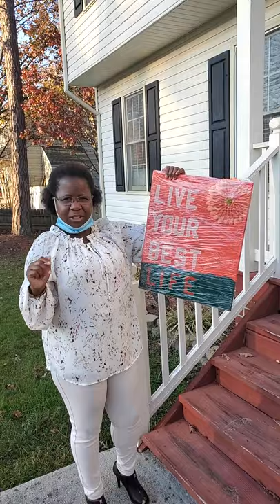She was Surprised!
delivering a beautiful painting